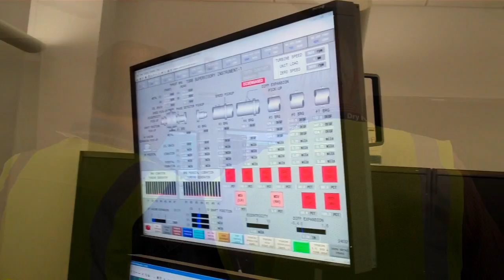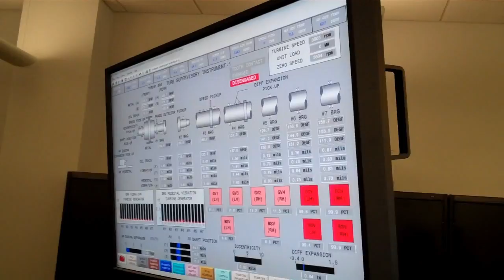Milestone: Dry Fork Station syncs to the transmission grid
On May 10, 2011 @ 9:02 a.m. MT the Dry Fork Station synced to the transmission grid for the very first time. This is the first time electricity is flowing out of the plant.